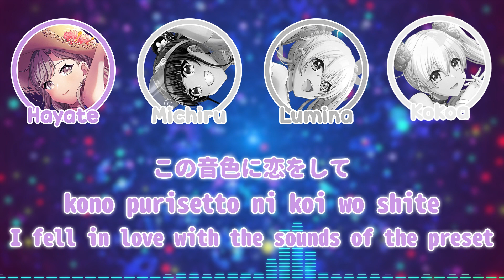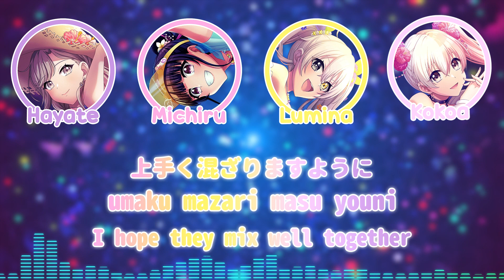PICO PICO ONDO(ピコピコ音頭) | D4DJ | UniChørd | [KAN/ROM/ENG] | Color Coded Lyrics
PICO PICO ONDO by Unichørd
Lyrics, Composition, and Arangement: PandaBoY
Translation: Veraswife